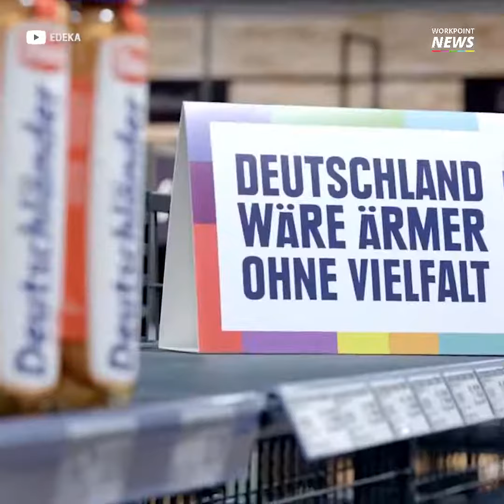เมื่อเยอรมนีทดลองปิดประเทศ - Workpoint News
"Vielfalt" ถ้าเยอรมนีบอยคอตสินค้าต่างชาติ เยอรมนีจะอยู่ได้หรือไม่

ติดตามข่าวที่น่าสนใจได้ที่